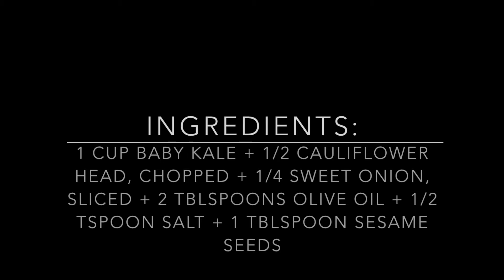Day 153 - Baby Kale, Cauliflower And Red Pepper Salad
Day 153. Had this one at a party and had to make it. Delicious, plus it's one of those salads you can have on day 2 as well. All flavours are more flavourful so not the best choice for a lunch at the office. Unless you loose the onion. Not the same though. Love sweet onion.